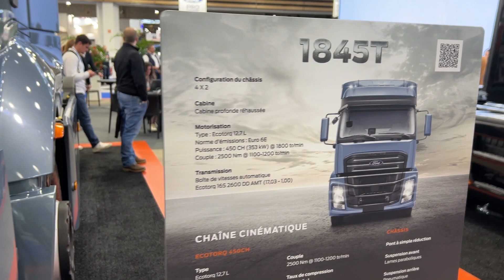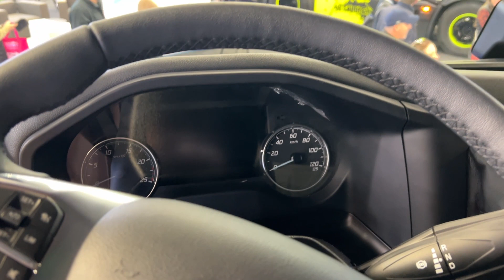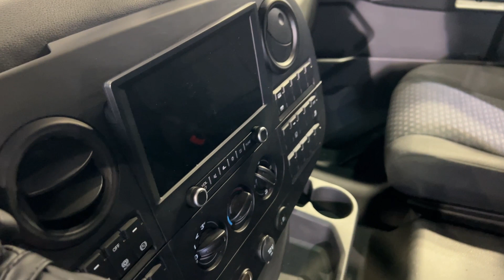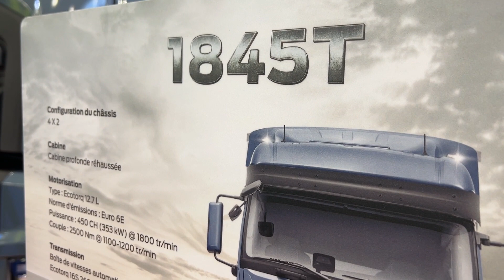New Ford F-Line 1845T (2024) - Interior And Exterior - World Debut - Solutrance 2023 Lyon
the video filmed inside and outside at Solutrance 2023 Lyon